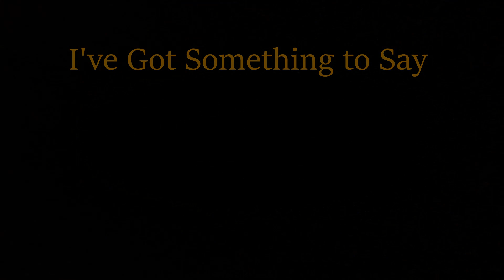MERRY CHRISTMAS BABY Trijntje Oosterhuis ft. Candy Dulfer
Saxophone diva Candy Dulfer brings more Christmas to our homes with Merry Christmas Baby.   Enjoy!

Filming Gear:
Android Smartphone
Zeadio Smartphone Video Rig
Lighting: ESDDI LED Camera/Camcorder Video Light
Ubeezie Tripod
Lighting: Neewer 2 Pieces Bi-color 660 LED Video Light and Stand Kit